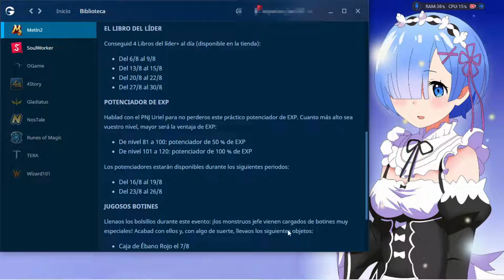Pitu anuncio - Tu oportunidad de subir a niveles altos | Metin2.ES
Esta es su oportunidad de subir a niveles 90 o más, así se olvidan de bosque rojo y se preparan para los mapas de peñasco